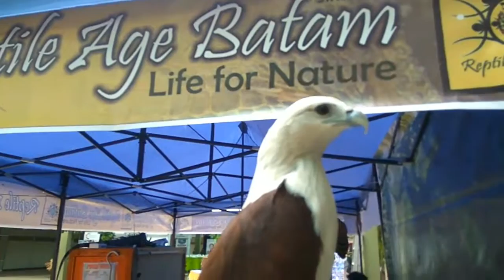Koleksi Binatang di Reptile Age Batam - VLOG Ridwan #23 2017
Mas Kholis melihat koleksi binantang di Reptile Age Batam yang lagi pameran di City Walk Nagoya Batam. Ada Elang, Burung Hantu, Ular, Biawak, dll .